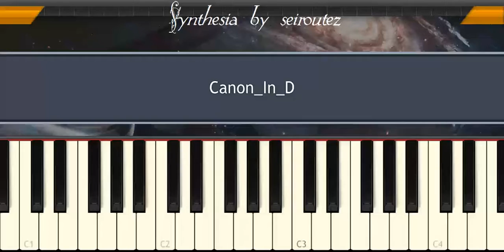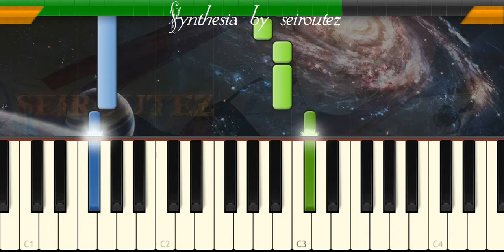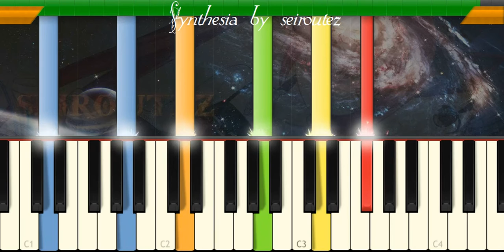[Synthesia][MIDI] Canon In D